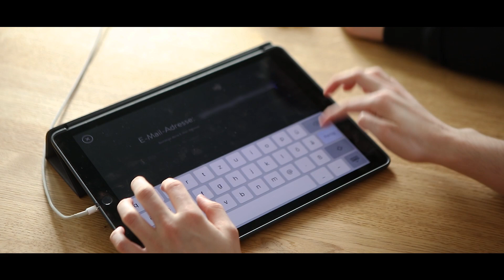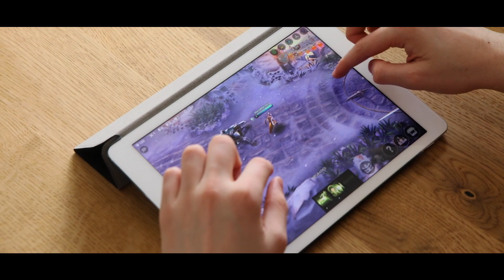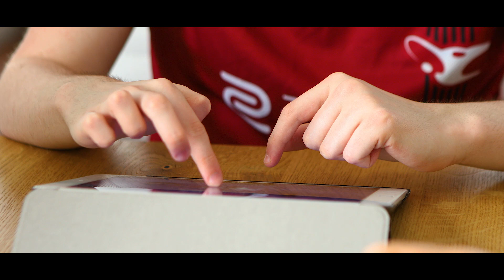StarCraft II pro player HeroMarine learns Vainglory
Four-time German StarCraft II champion HeroMarine learns how to play Vainglory, with the help of the mousesports Vainglory team. Vainglory is a MOBA game, developed exclusively for mobile devices, including Android/iOS tablets and phones.

ZOWIE

Fanobet

Sennheiser